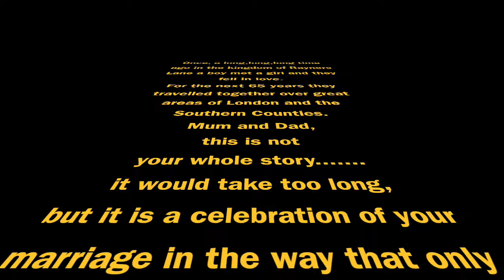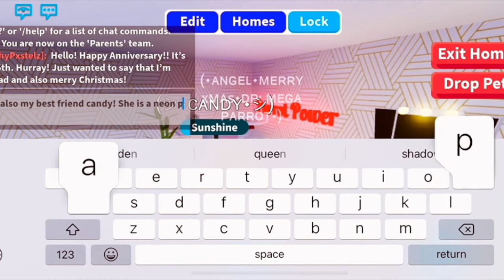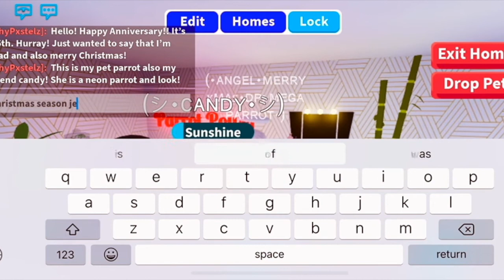The Langleys' Ron & Sheila's 65th Wedding Anniversary (Part 1)